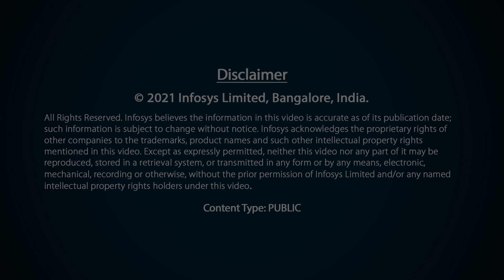In Conversation with ServiceNow – Role of AI and Automation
With enterprises focused on innovating at a rapid pace to meet customer requirements and deliver a superior experience, working smarter by leveraging digital technologies is key. Infosys ServiceNow suite of offerings, part of Infosys Cobalt, helps accelerate enterprise digital transformation across IT Service Management and Enterprise Service Management industries to enhance service experience. Watch Infosys and ServiceNow experts discuss all things technology and their impact on various ServiceNow areas that is driving growth in the industry and delivering high levels of customer experiences.